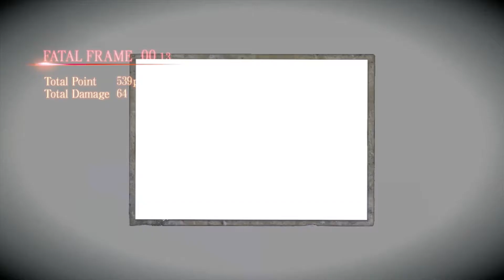【零~濡鴉ノ巫女~】やたらと雑魚達に苦戦する #30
第12章中盤です！今回は船に乗ってしか行くことが出来ない
水上宮へ行く方法を探すため色々と謎解きをしていますが
途中で出てくる雑魚たちに大苦戦・・・大変ですねー

【零～濡鴉ノ巫女～実況とは？】
和風ジャパニーズホラーゲームとして世界的に
評価を得ている「零」シリーズの最新作
「零〜濡鴉ノ巫女〜」を実況プレイしてみました！

【注意！！】
本動画にはネタバレ要素が多く含まれているため
未プレイの方はご注意ください
そしてホラーが苦手な人も十分注意してご覧ください
音量を絞ると良くなるかもしれません

【REALac11 Twitter】
チャンネルの最新情報をつぶやいています！